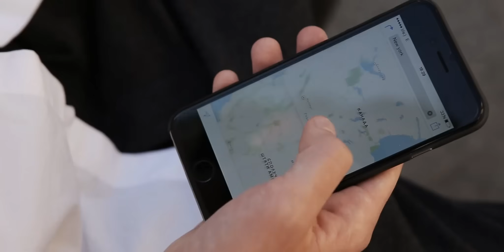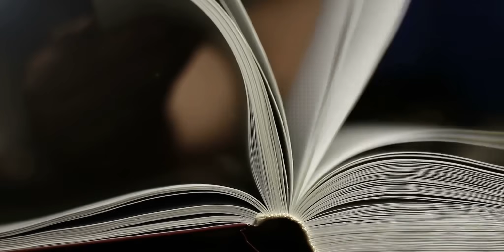Learn to Code Without Burning Out: How I Did It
MORE GOOD COURSES

Did you know that new programmers are at a higher risk of burnout than ever before? Stay tuned as I reveal the hidden challenges they face, explore the psychological traps that push them over the edge, and uncover expert advice on how to avoid burning out in the fast-paced world of programming. Are you ready to break the burnout cycle?

📖 How to do hard things
📖 How to crush code interviews
📖 Learn React.js

⌨️ Favorite keyboard for programming
💻 Favorite laptop for frontend development